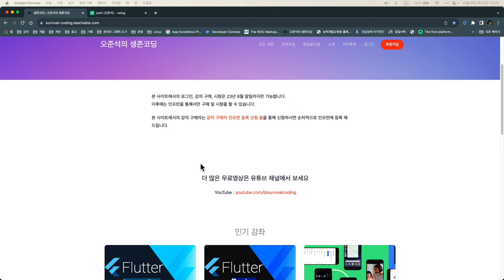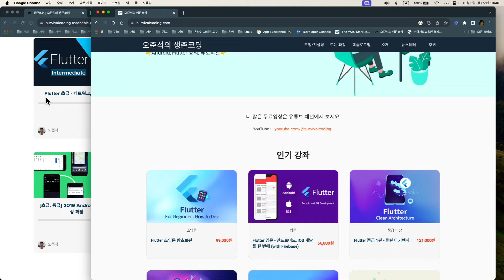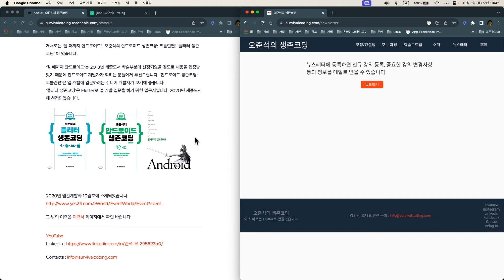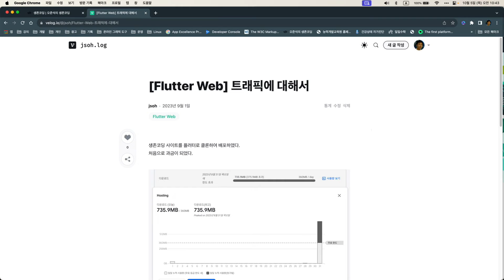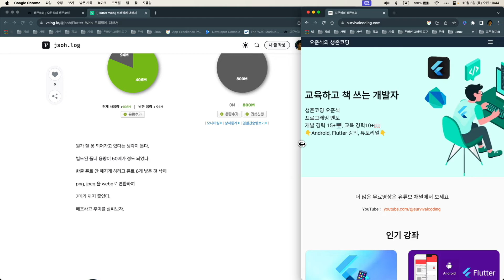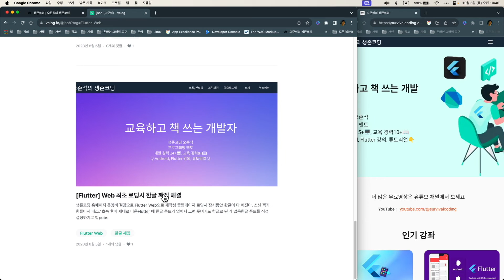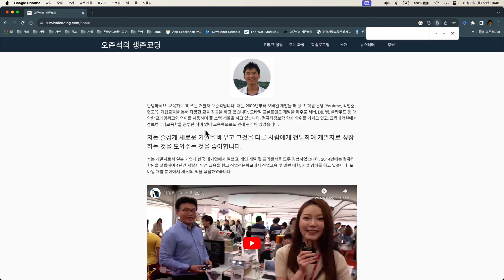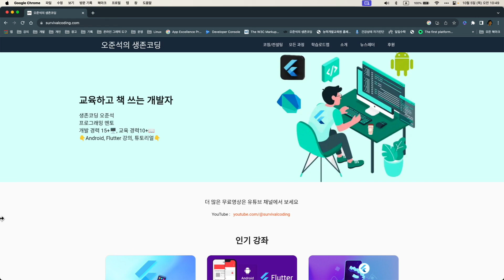플러터로 웹사이트 만든 후기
* 유료 강의 *

► Flutter 중급 2편 - 실전 앱 개발 : 미국 주식 앱 (with 클린 아키텍처) :

책을 선호하나요?

Android와 iOS를 동시에 개발하는 크로스 플랫폼에 관심이 있다면
2020 세종도서 학술부문 선정!

안드로이드를 제대로 배우고 싶다면. 2018 세종도서 학술부문 선정!

코틀린도 배우고 안드로이드는 간단히 맛을 보고 싶다면. 예제 중심!